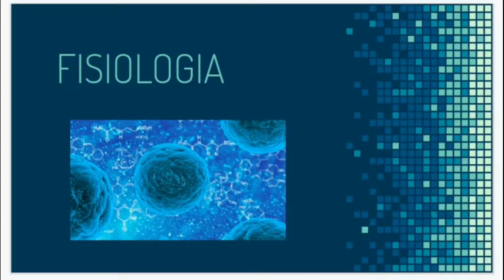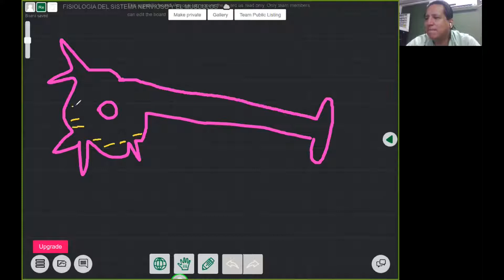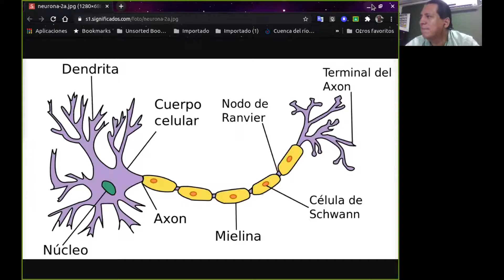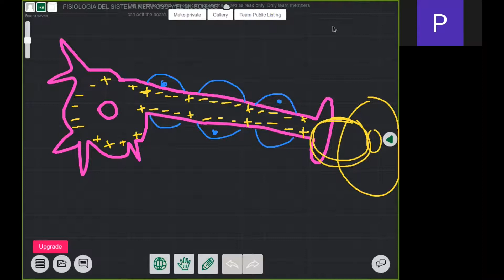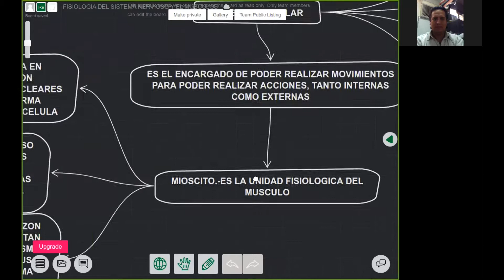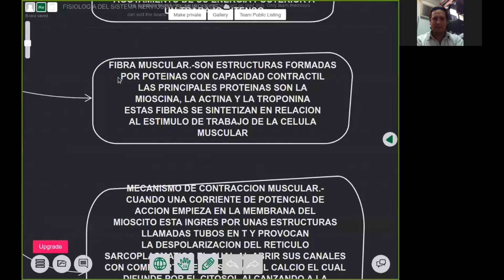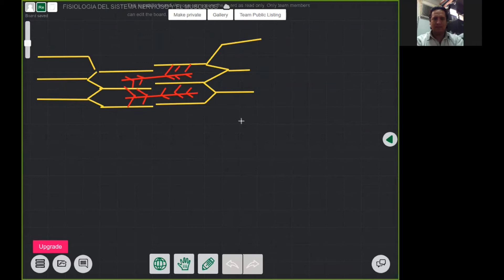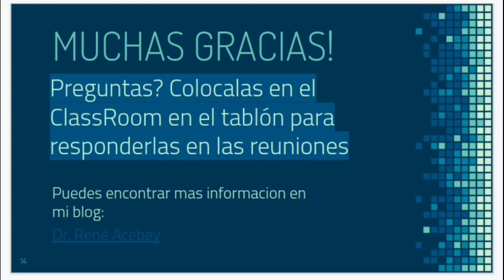CLASE 6 FISIOLOGIA